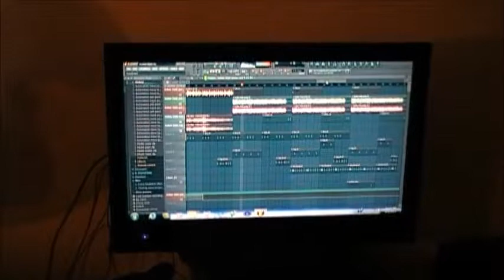Studio clip of "Indian Style" by BUSHYHEAD and Young Lav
Feeling it?

"Indian Style"
Performed by Bushyhead
Guitar and vocals performed by Vince DiMaggio
Mixing, engineering and producing by Young Lav